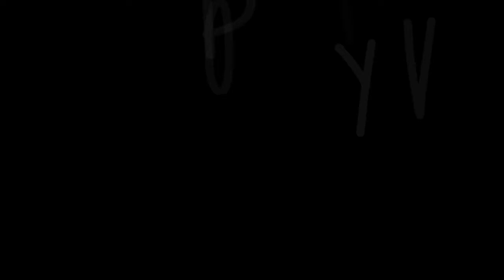COÀGUL al FIM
Fira de música al carrer de Vila-Seca, 2014.
Una petita mostra de la performance de COÀGUL.